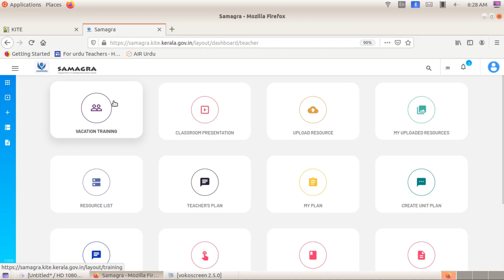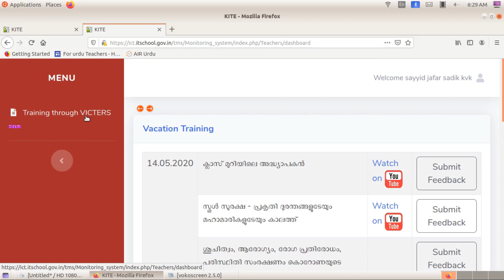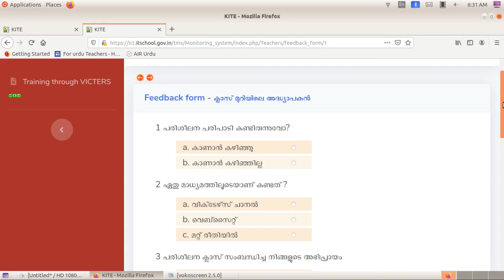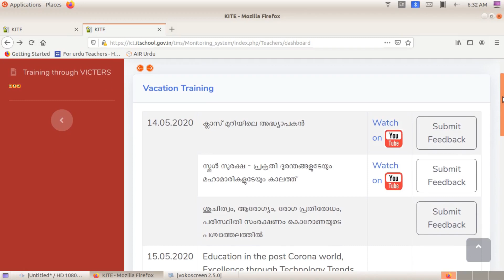samagra_submit Feedback